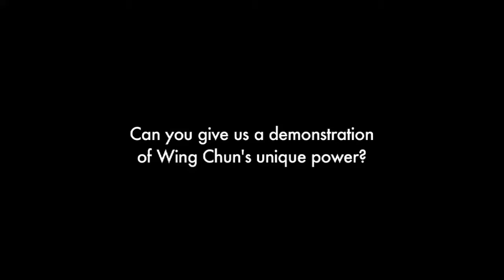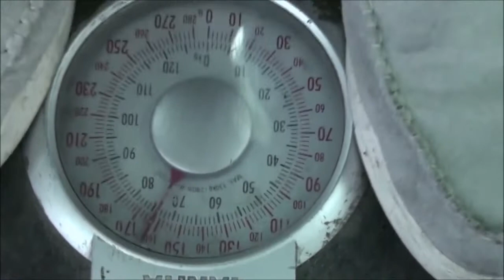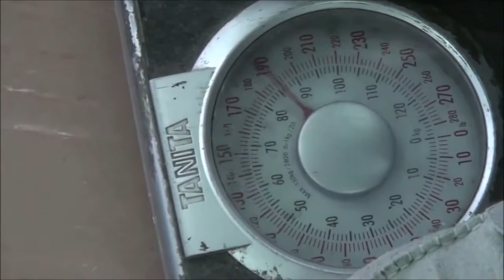Chu Shong Tin about the finer points of Ving Tsun Kuen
Ip Man lineage | Ving Tsun Athletic Association